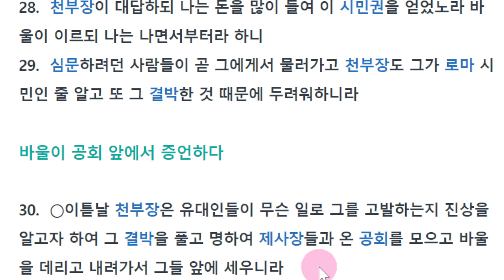사도행전22장, 로마 시민권보다 더 큰 권세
바울은 포효하는 군중을 아래로 두고 층대에 올라 자신의 설교(해명)를 시작합니다.
그 평온함은 어디서 오는 것일까?
설교의 요약은 자신의 출생과 자란 배경, 회심 사건,
무엇보다 예수의 음성을 듣고 환상을 본 것을 이야기했습니다.
그 모든 것이 자신을 이방인을 위한 준비였다고 외쳤습니다.

이방인에게 복음을 전해야 된다는 이야기까지 듣자
군중들을 소리지르며 옷을 벗어 던지고 티끌을 공중으로 날렸습니다.
천부장은 사태를 알아보고자 바울에게 수갑을 채우고 채찍질하고 심문하라고 합니다.
그러자 바울은 로마 시민의 권리를 내세웁니다.
바울이 나면서부터 로마 시민인 것을 말하니
천부장은 자신과 비교하여도 높은 시민인 것을 알고 두려워했습니다.

천부장은 바울의 수갑을 풀고 제사장들과 온 공회를 모으고
바울을 데리고 내려가서 산헤드린 공회 앞에 서게 됩니다.

어찌되었던 바울은 대중들에게 복음을 전했습니다.
요나가 다시 살아나도 유대인들은 이방에 빛이 되어야 한다는
이사야의 에언(사 49장 6절) 믿지 않을 것이다